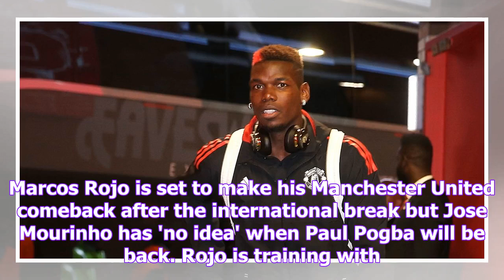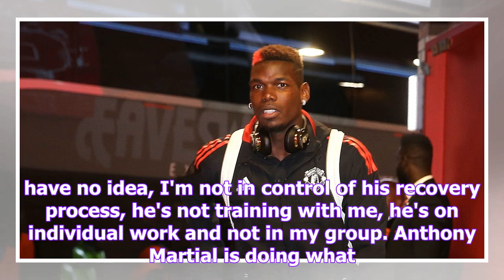Manchester united give paul pogba injury update